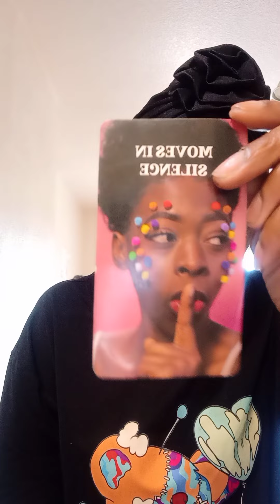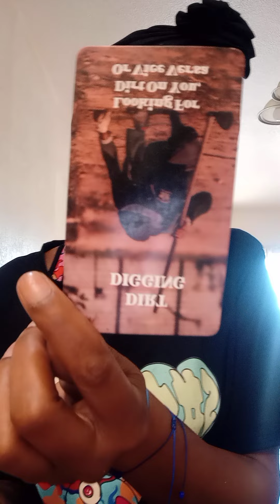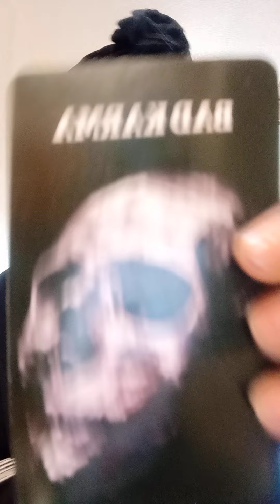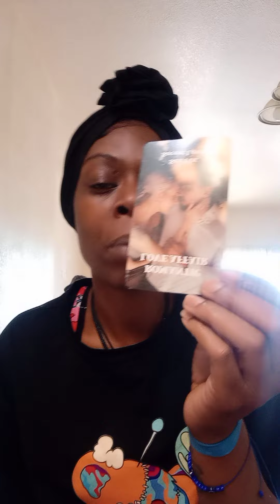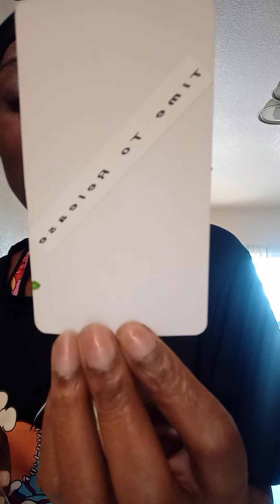Gemini Reading ⚖️| judgement is being called on this fake friend back 🔥 Spell wrk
gemini spiritualadvisor geminilove geminienergy karmicsoulmate toxic spirituality deception #444

 Stay aware pay attention kept your eyes open♊♊♊♊

Gemini Divination oracle333

$MelaninGemini88

The Messages are general. Everything is not going to  resonate.

ALL READING $50.55 Non Members🧿🧿🧿🧿⚠️MEMBERS ONLY $30.33🙏🙏Thank you ❤️❤️❤️❤️